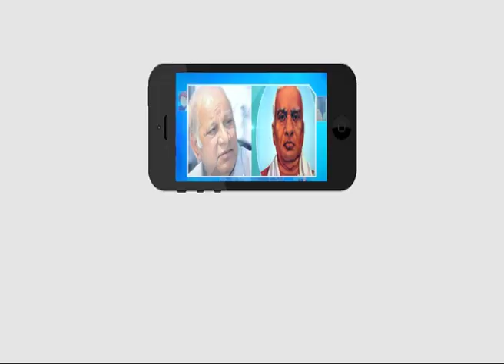బడుగు,బలహీన వర్గాల అబివృద్ది....రిప్రజెంటీవ్ డైరెక్టర్ బాబా | Ambedkar TV